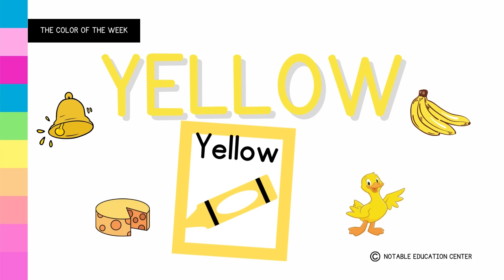Yellow - Color of the week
Circle Time Week 5
Letter Dd
Number 16
Shape Square
Color Yellow